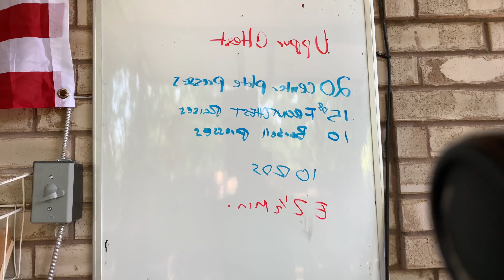Upper chest session before i have a cold beer😁🍻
I don’t recommend drinking but i do drink a beer now and then just to relax with my family.  10 rds of this workout wil make your upper chest get a bad ass pump! Lets kill it🔥